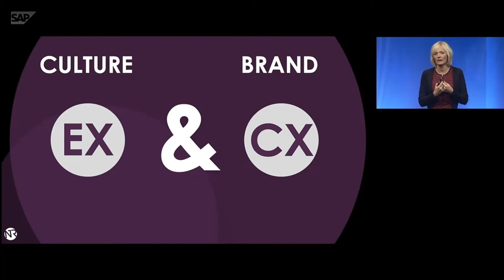Blending CX & EX Extract from keynote at SAP NOW in Basel - March 2020 (3)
Extract from keynote at SAP NOW in Basel - March 2020 (3)